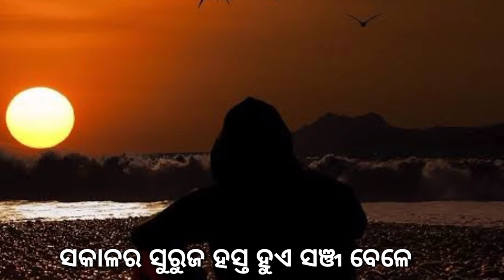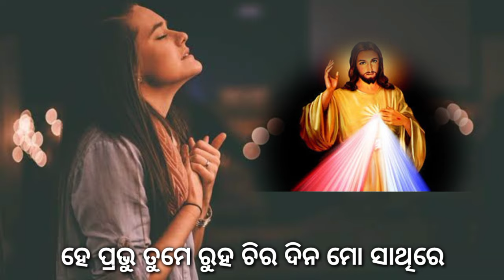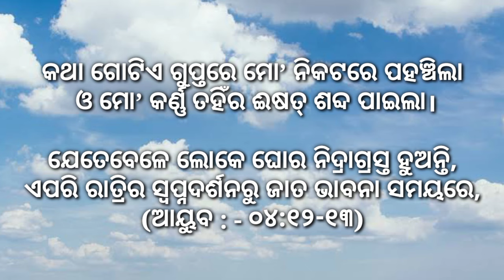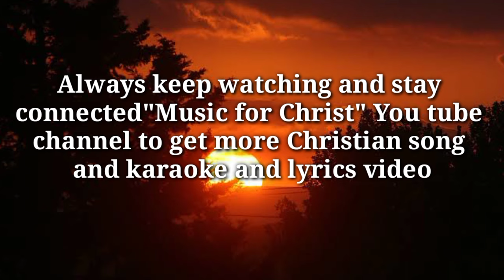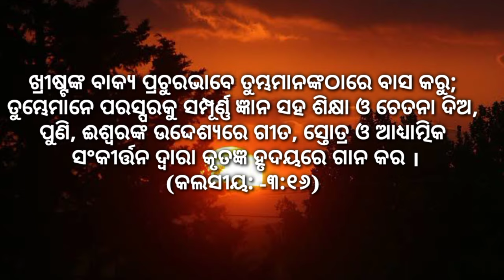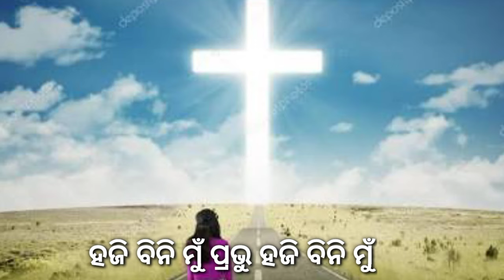ଭାବନାରେ ତୁମେ ଥିଲେ//bhabanare tume thile//Singer Suni Oskar//Beautiful Odia Christian song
# Song.Bhabanare Tume Tile

# Singer.Suni Oskar

# Composition:-Suni Oskar

# Lyrics. Suni Oskar

# Music arrangements:-Santiraj Khosla

# Albom. Bhabanare tume tile

# Producer.Suni Oskar

special thanks.suny oskar, tejraj Nag,bro.peter,Santirajkhosla

Editing by peter

all rights to music label Co. & No Copyright infrignement intended

music 4 Christ:-UCGXFEy_t_qAlS6clzldBo0A